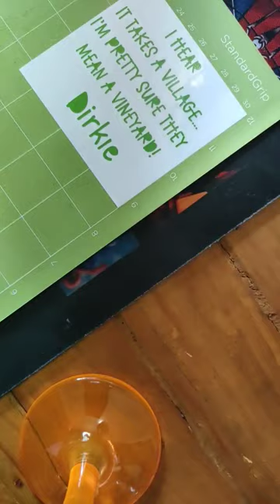Part 1 of making some custom wine glasses with vinyl wording. See the end result in part 2.